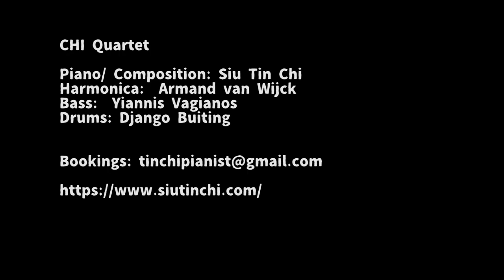CHI Quartet- Tour 2019 Trailer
Siu Tin Chi - piano/composition
Armand van Wijck- harmonica
Yiannis Vagianos - double bass
Django  - drums